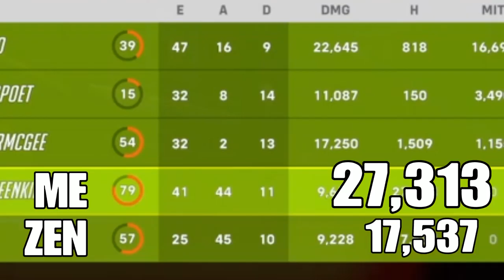Moira Can Heal? - Overwatch 2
Sorry Mercy Mains, Moira is STILL the best!